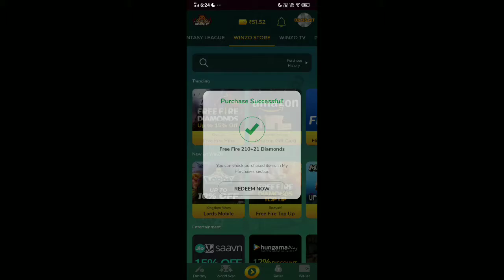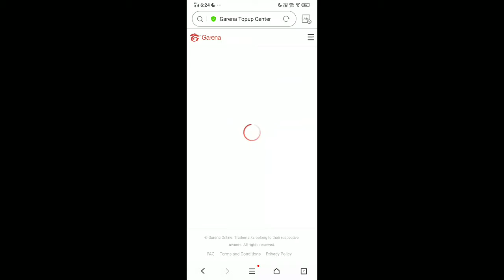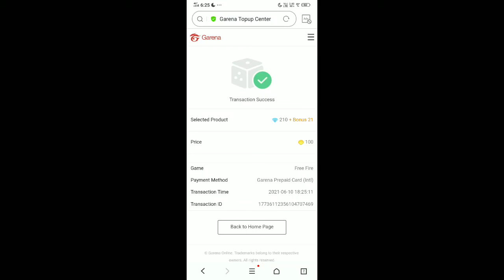FREE FIRE TOP UP WINZO APP FF DIAMONDS TOP UP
REFER CODE : MANB2328